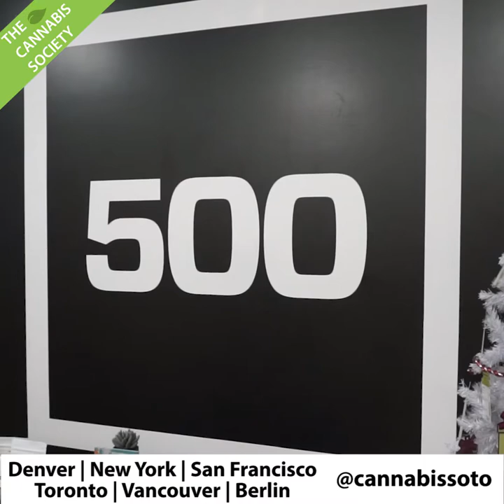THE CANNABIS SOCIETY | Tom Zuber, Zuber Lawler & Del Duca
Recently The Cannabis Society hosted our first Executive Only Business Conference at 500Startups in San Francisco! 🇺🇸🌿Tom Zuber spoke on a panel at our conference about cannabis licensing and regulations - we got to catch up with him after the talk to ask about the work his team Zuber Lawler is doing with new cannabis clients.

More about us:

TCS (The Cannabis Society) is a part of The Entrepreneurship Society, focused on Canada's most promising and yet undiscovered industry.

Our mission is to create the Cannabis Community in Toronto by connecting Industry Experts, Entrepreneurs and Enthusiasts through events and conferences.